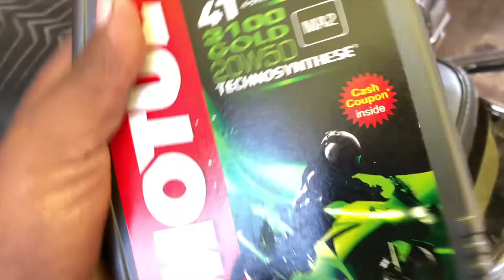MOTUL Best Engine Oil For Bike......| by NJ23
1) song Credit-

2) song credit-

Artist : Otis McDonald
Title : Not For Nothing
Genre : Hip Hop & Rap
Mood : Funky